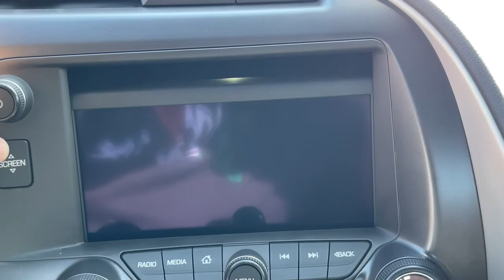2018 Chevrolet Corvette Ventura, Oxnard, San Fernando Valley, Santa Barbara, Simi Valley, CA 66239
Arctic White Used 2018 Chevrolet Corvette available in Ventura, California at

Crown Dodge
6300 King Drive

Arctic White 2018 Chevrolet Corvette Stingray 1LT RWD 8 Speed Paddle Shift with Automatic Modes 6.2L V8 ** 1 Owner Clean CarFax **, Alloy wheels, Apple CarPlay/Android Auto, Bose Premium 9-Speaker Audio System Feature, Exterior Parking Camera Rear, Fully automatic headlights, High-Intensity Discharge Headlights, Power passenger seat, Preferred Equipment Group 1LT, Premium audio system: Chevrolet MyLink, Radio: Chevrolet MyLink w/Navigation, Remote keyless entry, Remote Vehicle Starter System, Spoiler, Steering wheel mounted audio controls.Recent Arrival! Odometer is 4104 miles below market average!Awards:* 2018 KBB.com 10 Most Awarded BrandsHere at Crown Dodge Chrysler Jeep RAM, we believe that great service means more than just offering our new 2021 Dodge, Chrysler, Jeep, and RAM lineup. We believe that great service also includes helpful advice, friendly car financing, and the highest quality parts and repairs for your car. Our staff works hard to make your full automotive experience at our car dealership in Ventura, CA enjoyable, and we look forward to helping you today! All vehicles at Crown Dodge have our SWAT security system $995, Wheel Locks $395, and Clear Shield $395 pre-installed. Prices on the website do not include dealer added equipment.
SEATS  GT BUCKET  (STD),REMOTE VEHICLE STARTER SYSTEM,LPO  CARGO SHADE  with crossed flag logo.